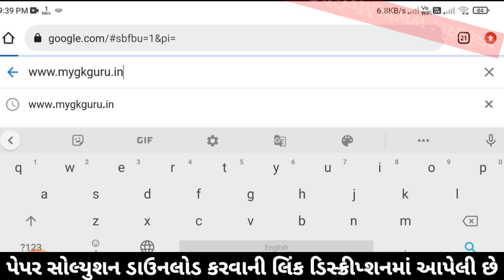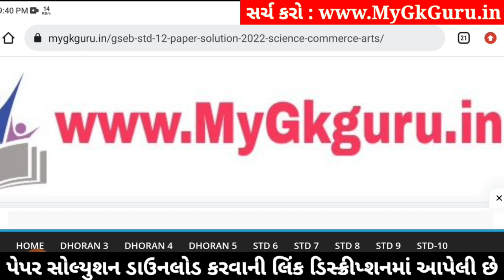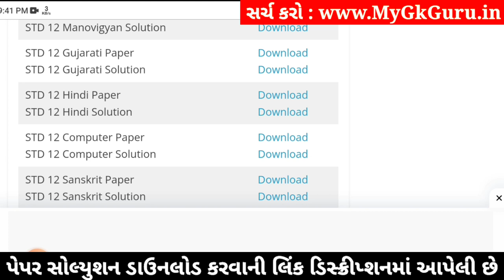std 12 gujarati paper solution 2024 100 marks, std 12 gujarati second exam paper 2024, 12 gujarati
std 12 gujarati paper solution 2024 100 marks, std 12 gujarati second exam paper 2024, gujarati paper solution 2024 std 12, std 12 gujarati second exam paper solution 2024,

std 12 gujarati 2024 second exam paper solution,
std 12 gujarati second exam imp questions 2024,
Std 12 gujarati paper solution 2024,
Std 12 gujarati paper solution 2024 second exam,
Std 12 second exam paper 2024 gujarati,
Std 12 gujarati second exam Blueprint,
Std 12 gujarati second exam Blueprint 2024,
Std 12 gujarati paper solution 2024 second exam january,
Std 12 gujarati second exam paper solution 2024 100 marks,
second exam Std 12 gujarati paper solution 2024 Std 12,

Other Related Search Queries :
Std 12 gujarati second exam paper solution january 2024
Std 12 gujarati paper solution 2024 january 2024